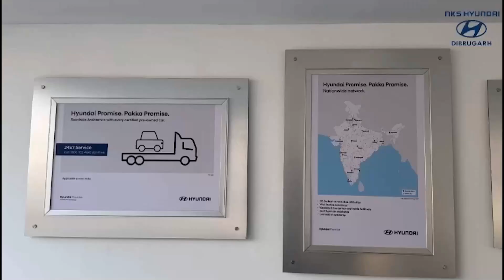লখিমপুৰত আয়োজিত কৰিবলৈ লোৱা হৈছে সদৌ অসম ভাওনা সমাৰোহ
ধলপুৰ কচুৱা আঠাবাৰী শ্ৰী শ্ৰী গোপাল মহাপ্ৰভু স্থানৰ সৌজন্যত লখিমপুৰ জিলা ৰাইজৰ সহযোগত কোঁৱৰ গাৱঁৰ জোনাকী যুৱ সংঘৰ খেলপথাৰত ১৩ মাৰ্চৰ পৰা আয়োজিত কৰিবলৈ লোৱা হৈছে সদৌ অসম ভাওনা সমাৰোহ।